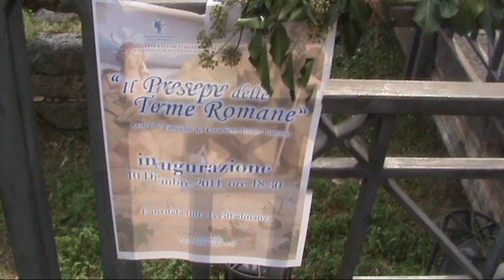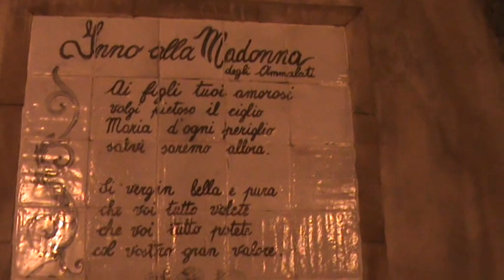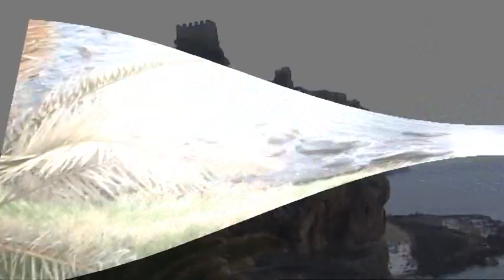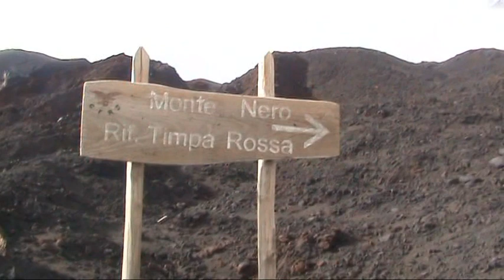Video de mister bianco catania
videos de catania y misterbianco